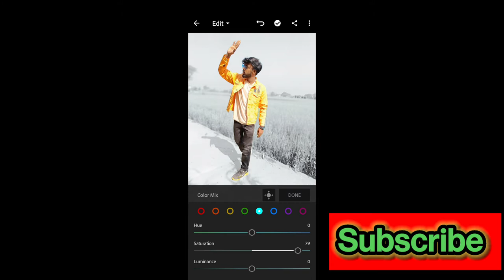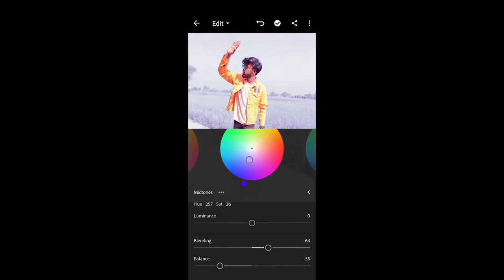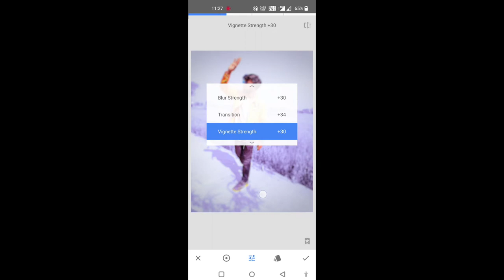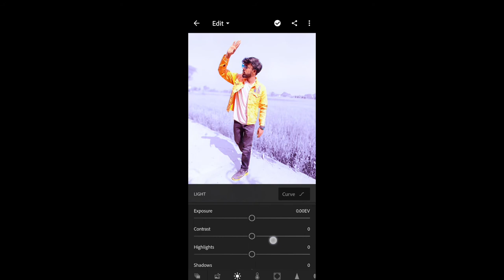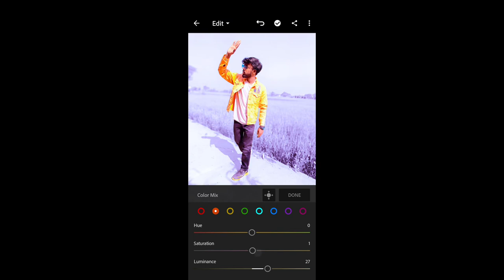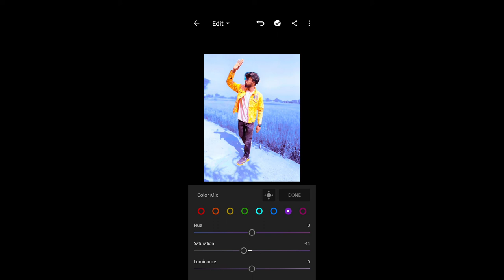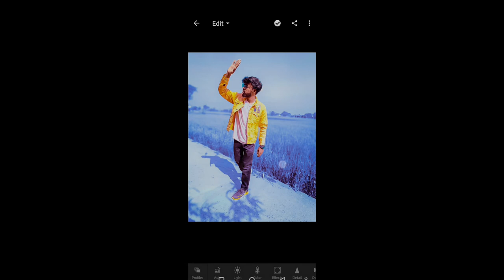Blue Tone 😎 Lightroom Editing 🥰 || Full Mobile Tutorial || Sammy Creation ♥️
Sky Change And Blue Yellow Tone || 😎👉🏻 Full Tutorial || Sammy Creation ♥️😎

तो दोस्तो मै आज आ लोगो के लिए न्यू वीडियो लाया हु जो फेस स्मूथ फ़ोटो कैसे बनाए।।

Face Editing Ap Log Video Ko Last Tk Dekhna.
Face smooth photo editing kaise krte hai.
फेस स्मूथ फोट कैसे बनते हैं।
तो ये video आप लोगो लास्ट तक देखे और video को share करे।

face Editing picsart se kaise kre .
smooth and gora photo editing

face photo

face photoshoot

तो दोस्तो मै आज आ लोगो के लिए न्यू वीडियो लाया हु जो लड़की के साथ फ़ोटो कैसे बनाए।।

face photo

face photoshoot

face photoshoot ideas at home

how to edit blue light

apne photo ko banaye shandar

apni pic ko dikhaye sunder

photoediting are editingtutorial ilueditz lightroomediting photoeditor editingskills photoshopcc photoshoper editing photoeditingapps editingphotos .